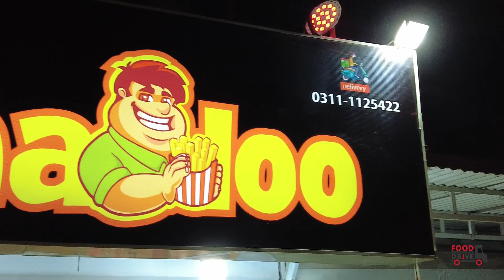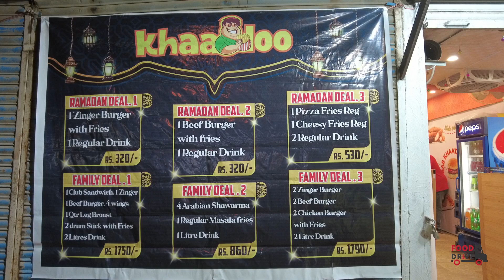Get Ready to Bite Into the Best Burger Ever | Beef Burger | Shawarma | Khaloo Restaurant | Juicy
Get Ready to Bite Into the Best Juicy Beef Burger Ever.
Best Beef Burger in Town with Fries best topping ever of Mustard Honey Sauce
Arabic Shawarma
Habibi Shawarma is ready
Premium Beef Burger Price: 390 Rupees
Arabian Shawarma Deal: 249 Rupees (Shawarma+Fries+Cold Drink)
Address: Block - 7, Shop # 19, Ground Floor, Bakhshi Square, Aisha Manzil